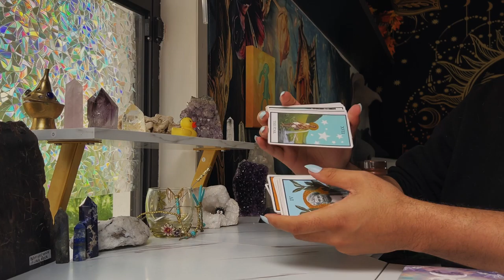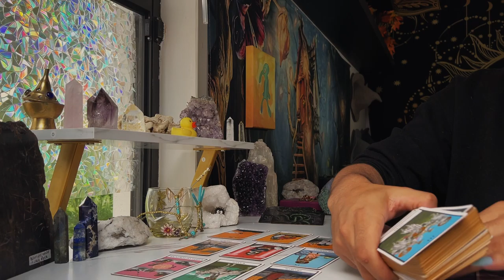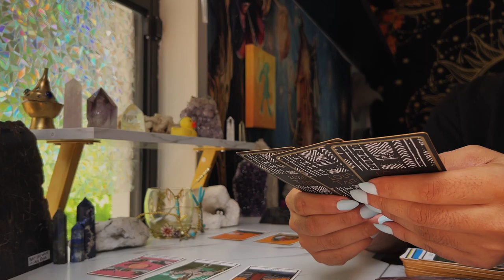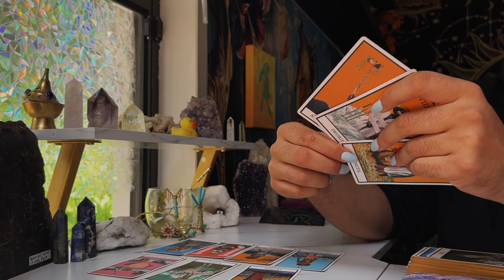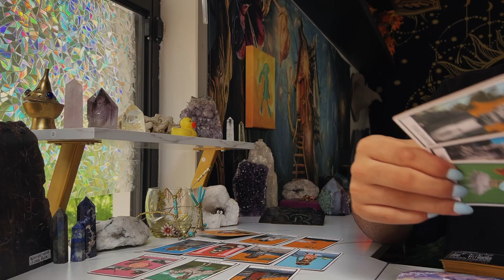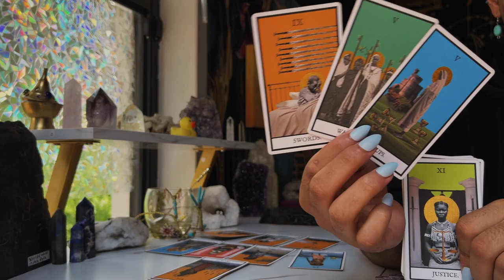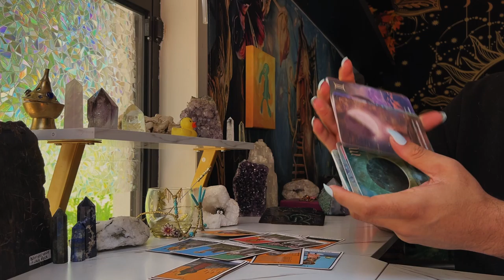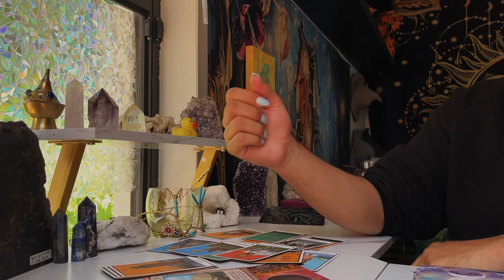Leo ♌️ "This Will Give You Renewed Faith" JULY 11TH - 17TH Weekly Tarot Horoscope Reading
This is a weekly 2022 Tarot reading July for the Zodiac sign - Leo for the week of July 2022. This weekly horoscope Leo tarot reading covers the subjects of relationships & love, soulmate & twin flame connections, career, money & financial, and general overall tarot messages channeled from me & my spirit guides and ancestors. These weekly horoscope Leo tarot readings also includes potential future predictions for Leo. These weekly horoscope tarot messages are for ALL Leos under the Sun, Moon, Rising & Venus zodiac signs for the week of July 2022

$SimplyVelca

🎵 Music Credits 🎶